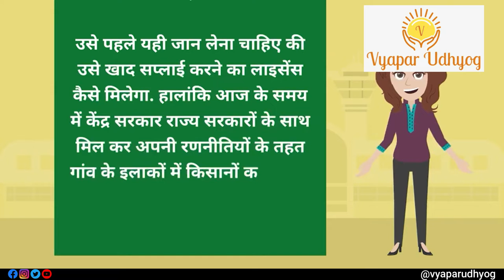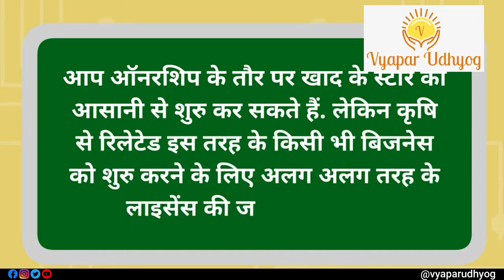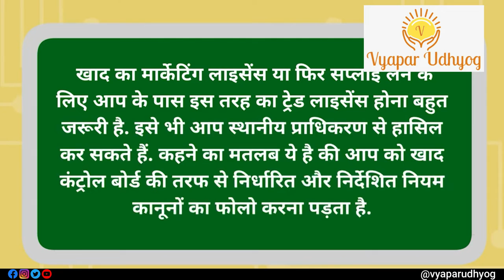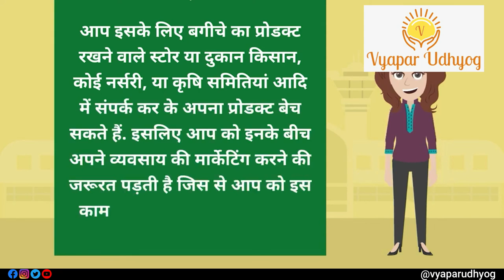How To Start Fertilizer Business? | Organic Fertilizer Business Kaise Kare | Vyapar Udhyog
Fertilizer Business is a steady business that shows no signs of fading. The growth is mainly driven by the increase in the global population which is increasing the food demand. So if you want to know How to start Fertilizer Business or How To Start Organic Fertilizer Business then do watch this video till end.